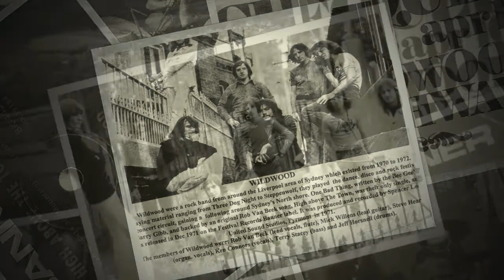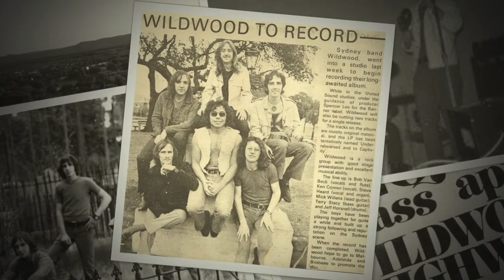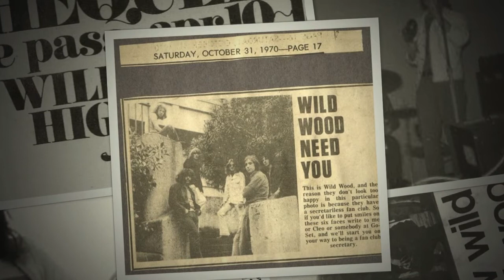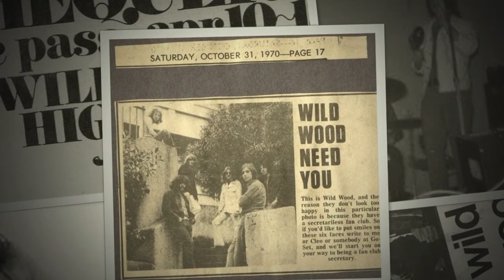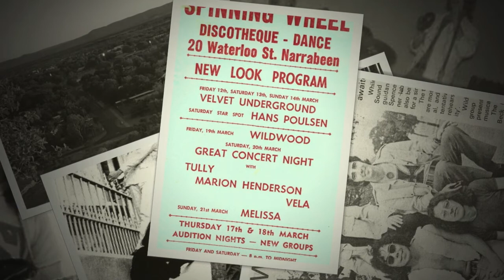Wildwood - High Above The Town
Wildwood were a rock band from Sydney, Australia. In 1971 they released their only 45 record "One Bad Thing" b/w "High Above The Town" on Banner Records (Festival)  Cat # BK-4436 & Interfusion (New Zealand). "High Above The Town" was composed by Rob Van Beck. Wildwood were: Rob Van Beck (Lead Vocal, Flute), Ken Connor  (Vocals), Terry Stacey (Bass), Mick Willens (Guitar), Steve Heard (Keyboards, Backing Vocals) and Jeff Horsnell (Drums). Recorded at United Sound Studios, Sydney, NSW, Australia - Digitally Mastered from master tapes by Warren Barnett at Festival Records. Flute Solo by Bob Gunn.